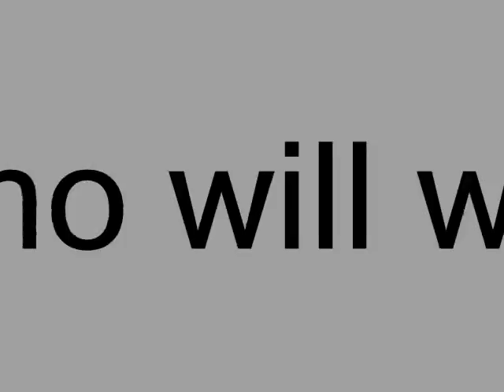Simation next Topmodel Cycle 2 Teaser_04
Here is the 4th Teaser of the second Cycle!

Credits for the Song to:
Dense Modesto